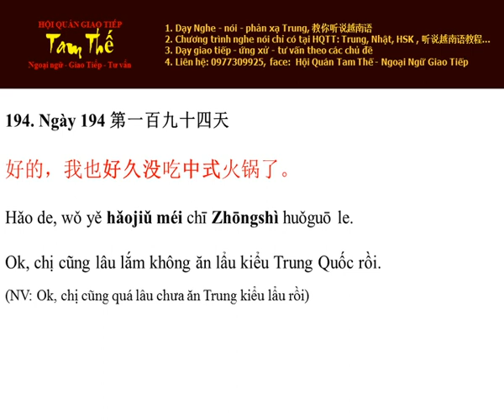Ngày 194 chị cũng lâu lắm không ăn lẩu kiểu Trung Quốc rồi - Nghe Noi Tieng Trung Moi Ngay Mot Cau